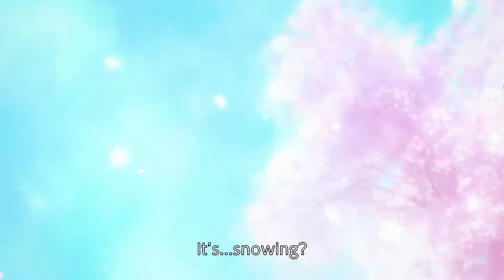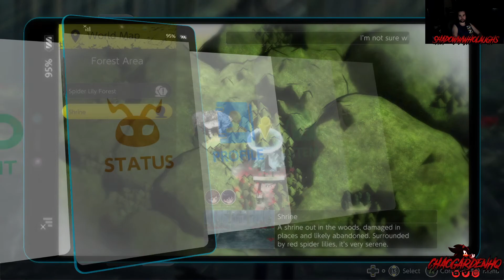COMMENT DOWN BELOW TO BRING THIS BACK! Digimon Survive - Final Fantasy Digimon?! - First Impression!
3090Ti - Digimon Survive